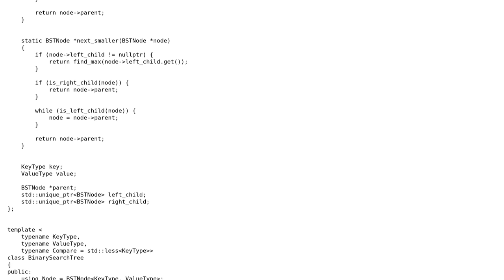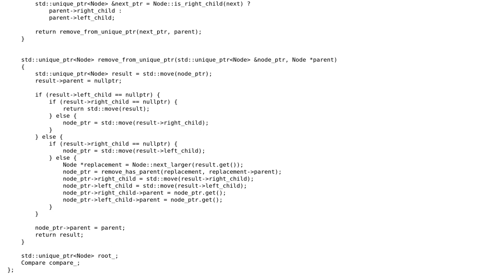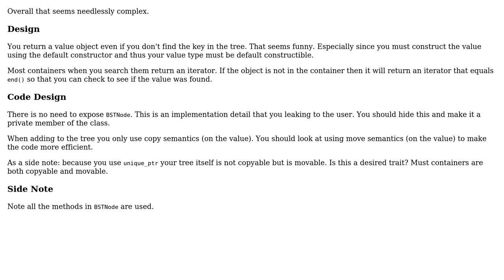Code Review: Simple Binary Search Tree in C++ using unique_ptr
With thanks & praise to God, and with thanks to the many people who have made this project possible! | Content (except music & images) licensed under CC BY-SA | Music | Images & others | With thanks to user nasser-sh user Martin York and the Stack Exchange Network Trademarks are property of their respective owners. You are responsible for your own actions.